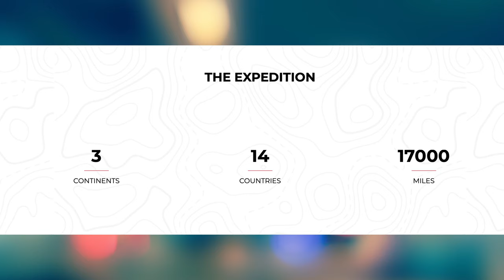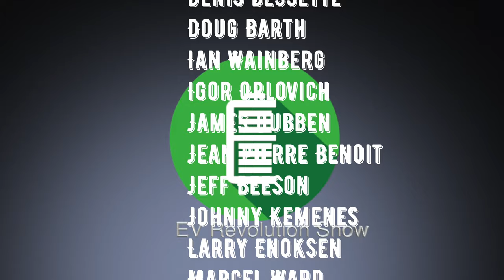Episode 205 - Chris Ramsey and the Pole To Pole EV Expedition!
The EV Revolution Show - Special Episode

I meet up with my friend Chris, who is about to start another expedition in an all-electric vehicle.  Covering over 17,000 miles/27,000 kms, you can learn more about the Pole To Pole Expedition and the Nissan Atria that Chris and Julie are using!

A great conversation and effort from a great guy!